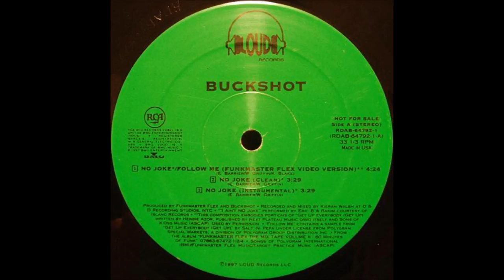Buckshot - Follow Me (Instrumental)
The artists and the record company own ALL rights to this song. There is NO commercial benefit made out of this video/song by the uploader.